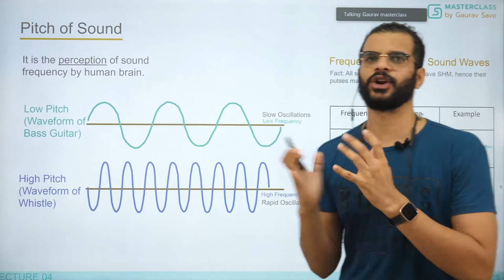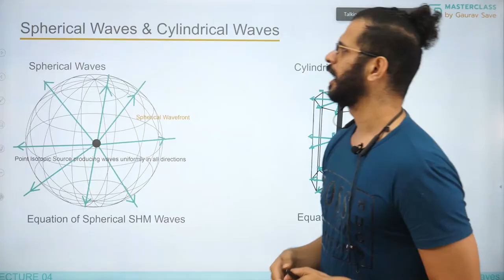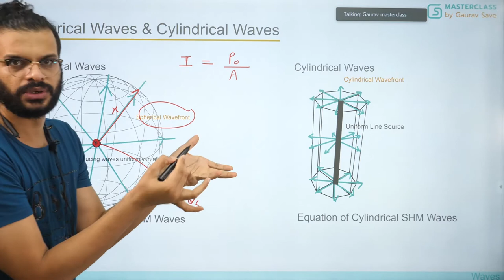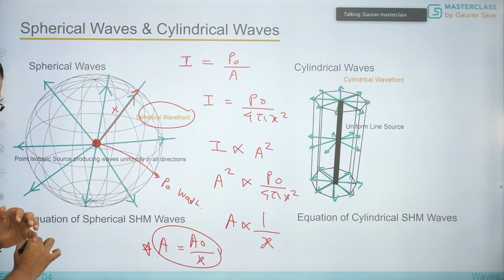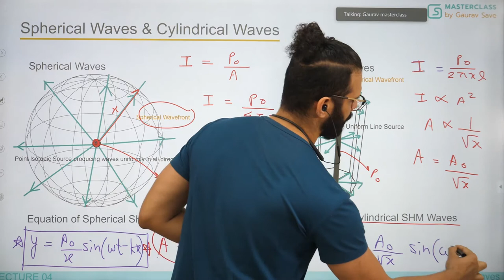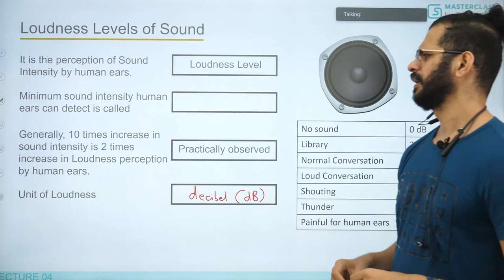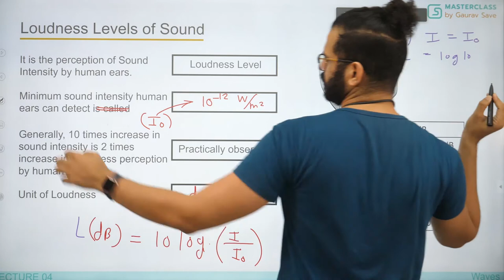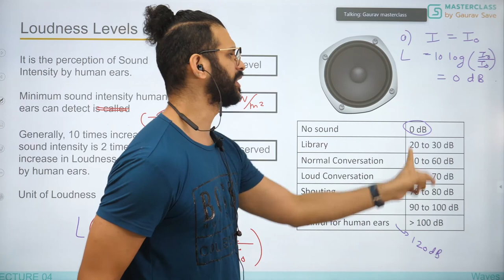Waves | Lecture 15 | Pitch, Loudness levels of Sound